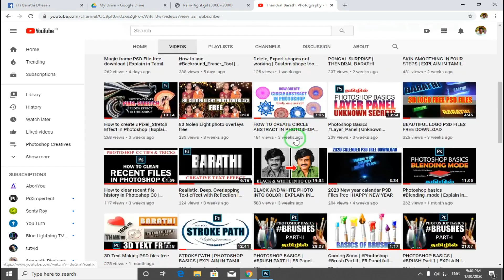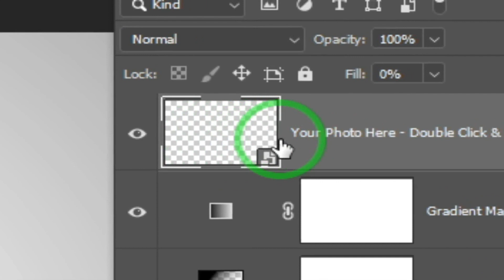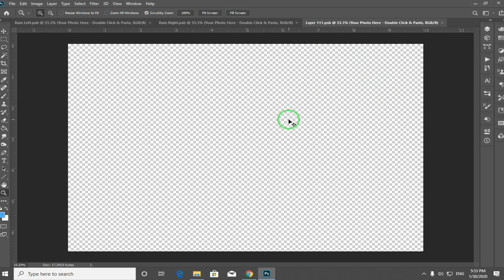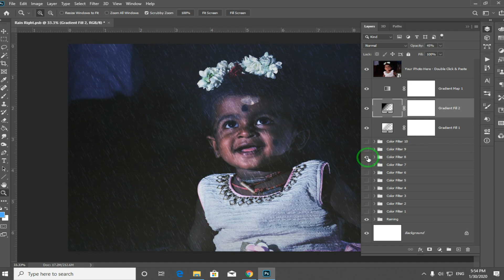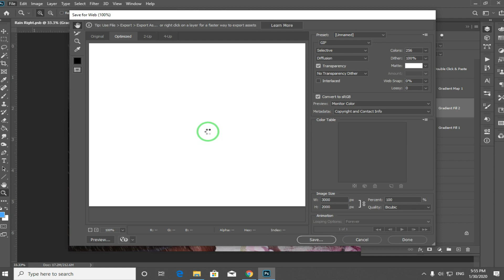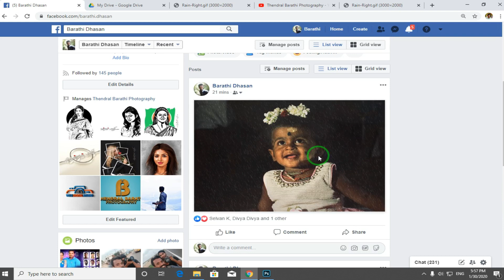Animated Raining GIF Photoshop PSD Template & Actions | Explain in Tamil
►இந்த காணொளி மூலம் Photoshopல் Animated Raining GIF உருவாக்க தேவையான PSD Template & Actions இலவசமாக வழங்கியுள்ளோம். எவ்வாறு பயன்படுத்துவது என்பதையும் விளக்கமாக கூறியுள்ளோம் .

►கண்டிப்பாக இந்த காணொளி உங்களுக்கு பயனுள்ள வகையில் இருக்கும் என நம்புகிறோம். காணொளி குறித்த உங்கள் கருத்துக்கள் வரவேற்கப்படுகின்றன. ! நன்றி.